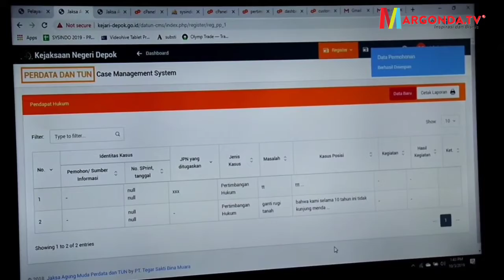Kejari Kota Depok Launching JPN Link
Kamis (16/10/2019) Kejaksaan Negeri Kota Depok terus berinovasi demi meningkatkan pelayanan hukum kepada masyarakat berbasis IT